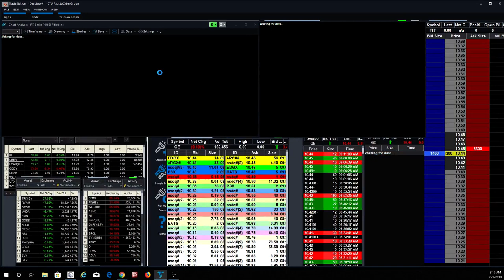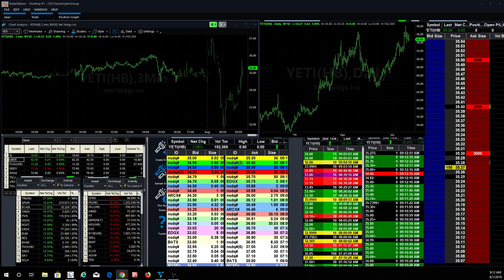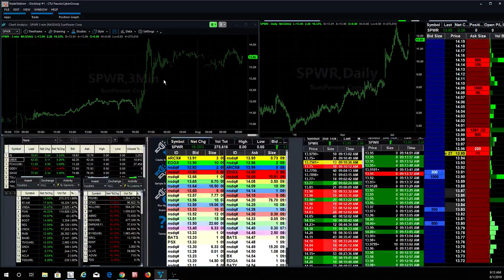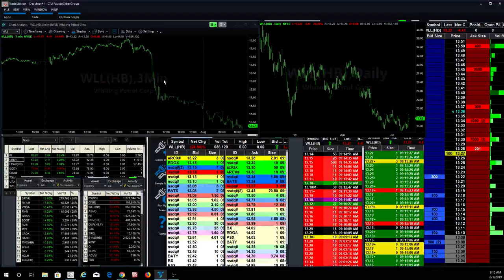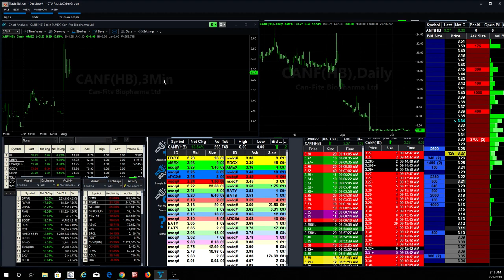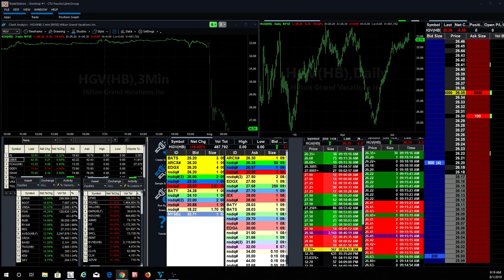Traders Expo: Learn from the Experts